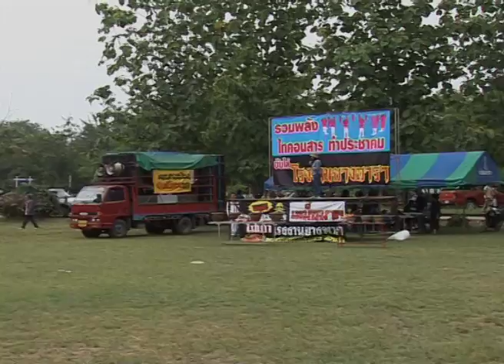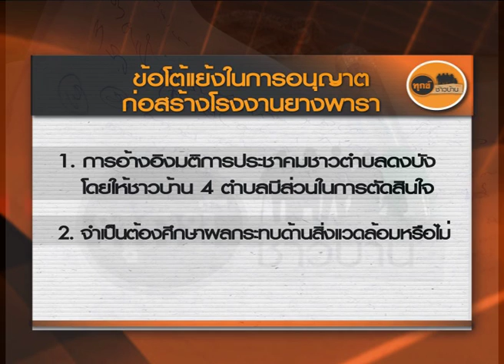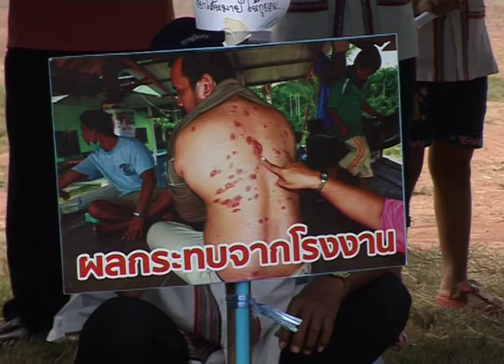ทุกข์ใกล้ตัว กลุ่มรักษ์คอนสาร ค้านตั้งโรงงานแปรรูปยางพารา ตอนที่ 2